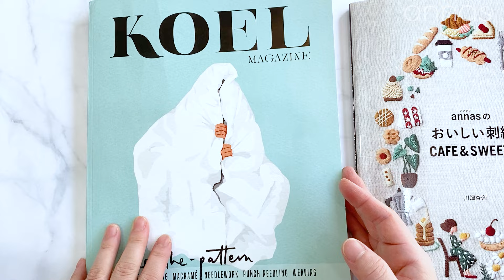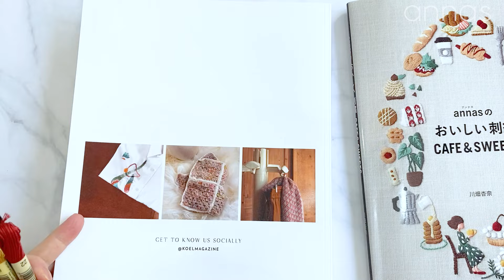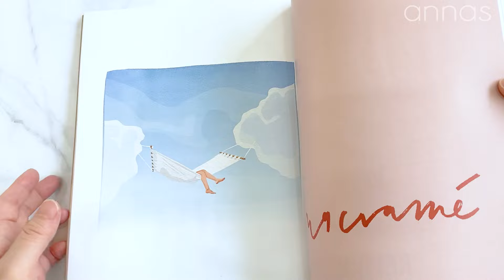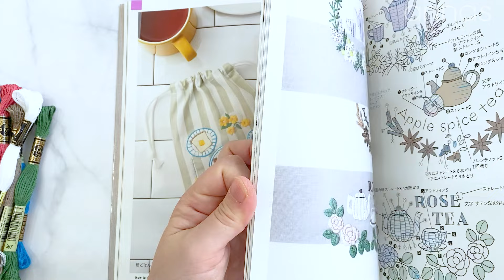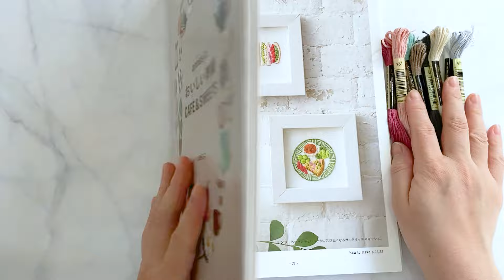【色の画面構成の仕方】刺繍糸の色の決め方｜字幕あり｜アンナスの動画でわかる刺繍教室｜annas 川畑杏奈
月1個新しい図案ダウンロード（郵送あり）と毎週木曜のYouTubeライブが見られます。月額600円。

●ご質問は「毎週日曜日のYoutube LIVE」のチャット欄で受け付けています。
「annasの毎月の刺繍」に参加すると見られる、「毎週木曜日の限定LIVE」では必ず質問に答えるようにしています。